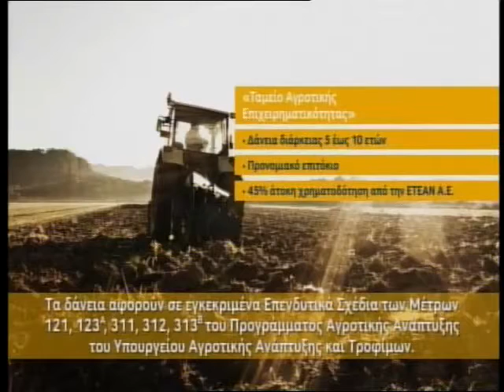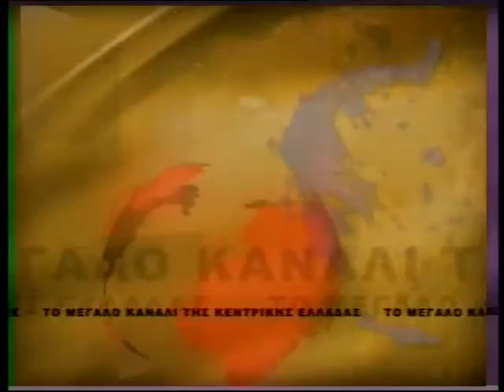enatv 28 07 2014 deltio